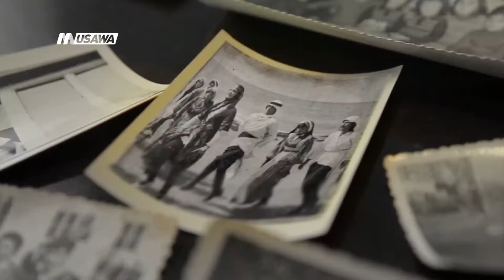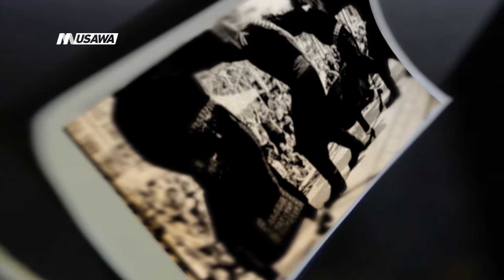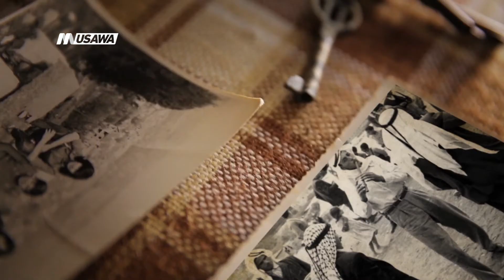الدبكة الفلسطينية ،الحلقة الرابعة عشر، صورة وحكاية، رمضان 2018،مساواة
الحكاية الرابعة عشر : الدبكة الفلسطينية

حكايتنا الرابعة عشر عن الدبكة الفلسطينية

رقصة فلكلورية شعبية، تجمع بلاد الشام كتعبير عن الفرح في المناسبات المختلفة، وإن اختلفت في منطقة عن أخرى ببعض حركاتها إلا أنها (دبكة) يمارسها سكان الشام منذ أجيال عديدة، إضافة لبعض مناطق تركيا والعراق.
منذ نكبة فلسطين سنة 1948 بدأت الدبكة تأخذ طابعاً نضالياً، حيث لم تعد ممارستها مقصورة على الأعراس والمناسبات، وإنما ارتبطت بالأغاني الوطنية الفلسطينية التي واكبت الثورة الفلسطينية منذ بداياتها في مطلع القرن الماضي، واستمرت حتى اليوم كجزء أصيل من الفنون الشعبية الفلسطينية، والتي أصبحت فناً ملتزماً يمارس دوره النضالي بامتياز.
تشكلت العديد من فرق الفنون الشعبية الفلسطينية التي جعلت من الدبكة فناً وطنياً رائجاً، مثل فرقة العاشقين وفرقة الفنون الشعبية الفلسطينية وفرقة سرية رام الله وفرقة حنظلة وغيرهم الكثير.
وبما أن التراث كان دائماً أحد الدلائل الأكيدة على أصالة الشعوب وحضارتها، فإن الدبكة الفلسطينية كانت ولا تزال جزءاً أصيلاً من الموروث الشعبي الفلسطيني الذي أخذ شكلاً من أشكال المقاومة، مقاومة باللحن والايقاع، في خط متوازٍ مع مقاومة البندقية، حتى أصبحت الدبكة والبندقية صنوان منذ بدايات الثورة الفلسطينية.
الضرب بقوة على الأرض أثناء الرقص، ضمن ايقاع فني إبداعي في التعبير عن حركة الجسد، لهو تعبير في الكثير من الحالات بأن الأرض لنا.

برنامج صورة وحكاية يأتيكم يومياً طيلة ايام شهر رمضان المبارك الساعة 17:15 على شاشة قناة مساواة الفضائية

برنامج صورة_وحكاية يتناول كل يوم حكاية صورة من فلسطين من حيث نشأتها ومعلومات عنها واحداثها

Downlink frequency -  الترد :
12645 MHZ

Polarity  - الاستقطاب:
Horizontal

Symb.Rate - معدل الترميز:
27.500  MS/s

FEC - تصحيح الخطأ :

5/6

DL: 11958 H
SR: 27500
FEC: 5/6

48_#
‫#‏فلسطين_٤٨‬
‫#‏فلسطين_48‬
‪falasteen_48#‎‬
‫#‏عرب_٤٨
‪‎arab_48#‬
‫#‏تواصل‬
‫#‏اكسر_حصارك‬
‫#‏بلشنا_نرجع‬
‫#‏شعب_واحد‬
 ‪#‎mosawah‬
‪#‎Equality‬
‪#‎égalité‬
‫#‏مساواة‬
‫#‏حق‬
‫#‏عدالة‬
‫#‏تساوٍ‬
‫#‏تعادل‬
‫#‏تماثل‬
‫#‏تسوية‬
‫#‏معادلة‬